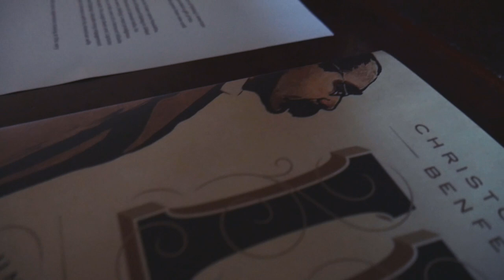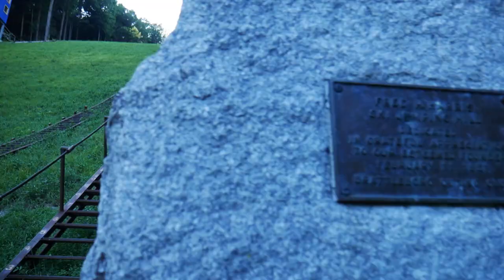VLOG: Inside Rudyard Kipling's Vermont Home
My family spent a weekend at Naulakha, where rudyard Kipling lived when he wrote the Jungle Book. It's a cool old house in beautiful Vermont.